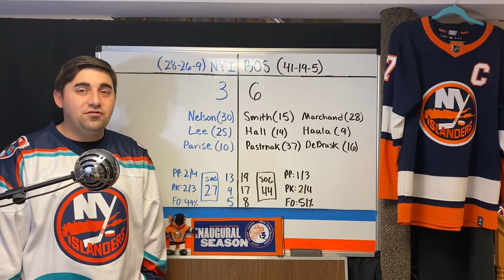Islanders Recap Game 63: Flat Matinee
BOS 6 - NYI 3